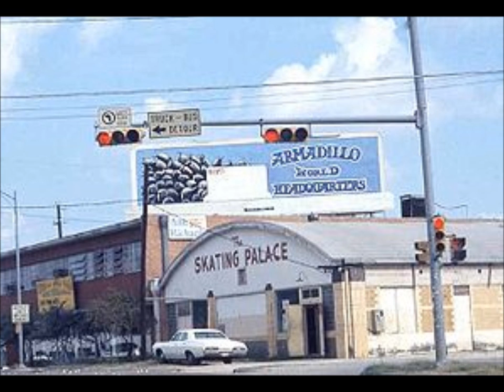Coolie Girls Here It Is 1990 ATX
They came in second for best rap for the Austin music awards in 1990. I probably have one of maybe 50 of this cd recording and props to Craig S for owning the home cassette they put out maybe. I am pretty sure they were still in highschool when this got released. It's on Glitch Sampler #4 off a very tiny record label in Austin. This might of been the only thing they did (the label, Cooly Girls never released anything commercial as far as I know. Just homemade cassettes)  as in local band samplers. Austin was still small for a growing city, if that makes sense. The only recognizable artist for me on the cd is Joe Rockhead. (you had to have lived here to even know who he is) I use to go to house parties by Lanier when they played. The scratching is legit. They had a very gifted dj.